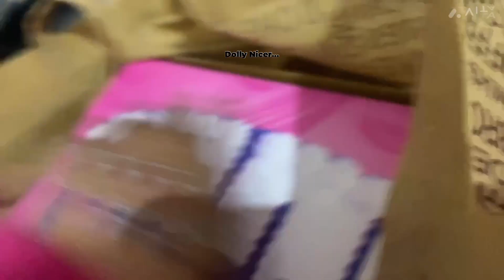Aaj shivratre ke din or use din bhaiya ke birthday me to khub maje he maje kare ☺️🥰🤪funny